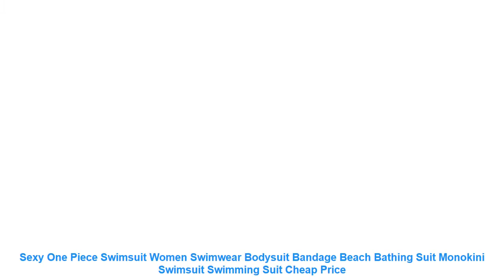Sexy One Piece Swimsuit Women Swimwear Bodysuit Bandage Beach Bathing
Material: 82% polyester. 18% Nylon
Color: as pictuer
Style: Push Up One Piece Bikini Swimwear
Swimmsuit
Size: S/M/L/XL
1 inch = 2.54 cm
What You Get:1 x One Piece
Bikini
Item Type: One Pieces
Sport Type: Swim
Material: Polyester
Gender: Women
Pattern Type: Solid
Model Number: One Piece Bikini
Fit: Fits true to size. take your normal size
Brand Name: hirigin
Material: 82 Nylon
Color: as pictuer
Swimmsuit
Size: S/M/L/XL
1 inch = 2.54 cm
Bikini
Similar Product
PLAVKY 2019 Sexy Female Retro V Neck Blue Striped Swimsuit One Piece Ruffled Push Up Padded
Sexy One Piece Swimsuit Women 2019 Summer Beachwear Lace One Shoulder Swimwear Bathing Suits Bodysuit Monokini
2019 New Women Sexy Print Brazilian One Piece Swimsuit Floral Retro Thong High Waist Bodysuit Backless
2019 Sexy One Piece Swimsuit Push Up Swimwear Women Ruffle Monokini Adjustable Shoulder Swimsuit Bodysuit Bathing
2019 Sexy One Piece Swimsuit Women High Neck Bandage Cross Back Neck Monokini Black Swimwear Women
2018 Maillot De Bain Femme Une Piece Badpak Sexy Pure Color Waistband One Piece Swimsuit Bathing
2018 New Sexy Off The Shoulder Solid Swimwear Women One Piece Swimsuit Female Bathing Suit Ruffle
Sexy Swimwear Solid One Piece Thong Swimsuit 2019 Bandage Bathing Suit Women Summer Beach Wear Monokini
Vintage Women Bodysuit Sexy Swimsuit Silver Silk Gold Bikini Set Beachwear Summer Vintage Beachwear Bathing Suit
Sexy One Piece Swimsuit 2019 Swimwear Women Monokini Bodysuit Bandage High Waist Swimsuit Female Bathing Suits

Related Athletic Wear  Videos :
New Cute Cartoon Wear Bath Towel Cloak Microfiber Beach Towel Active Printing Hooded